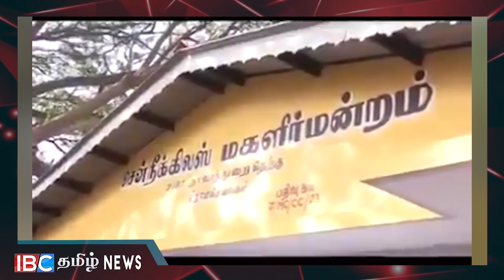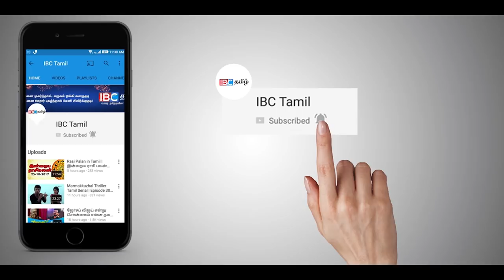யாழில் நையப்புடைக்கப்பட்ட நபர்! பொலிஸார் ஏன் பாதுகாப்பு வழங்கவில்லை!!